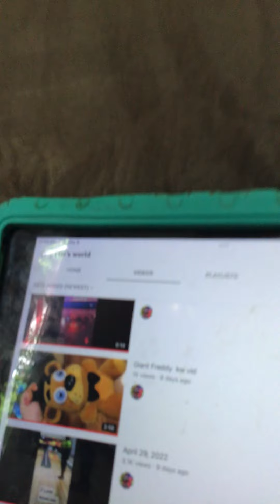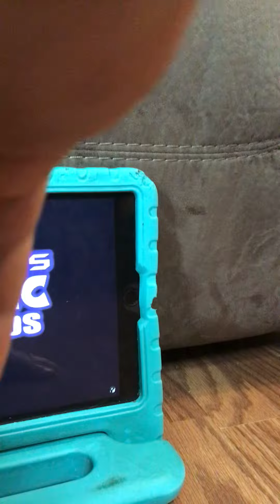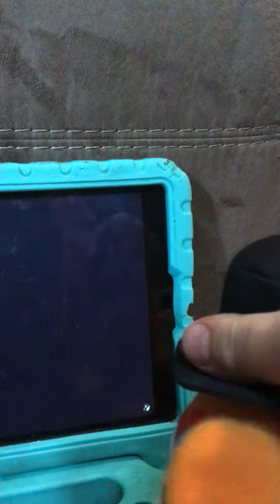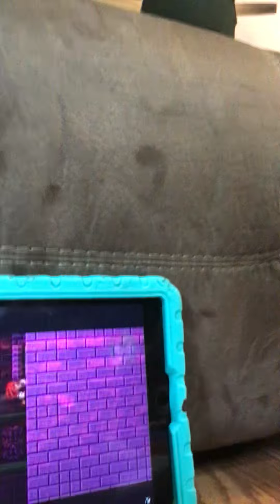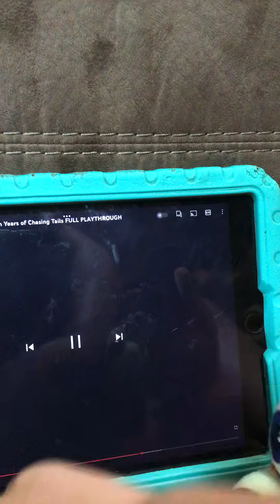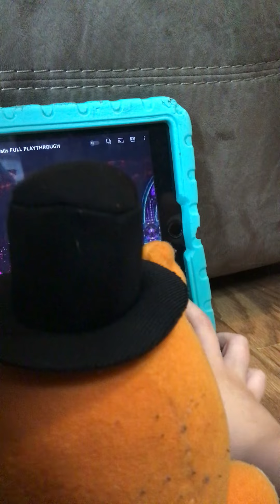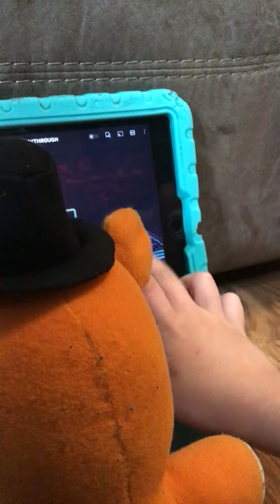Freddy plays sonic exe